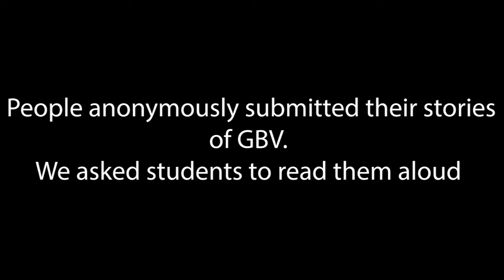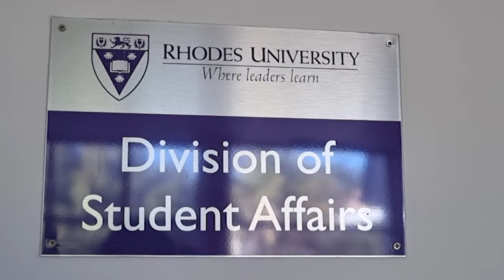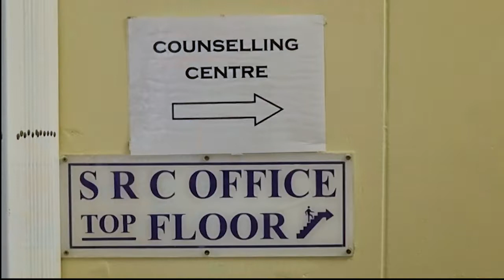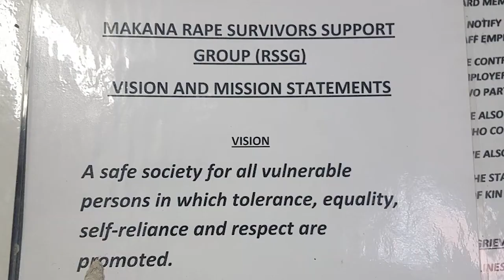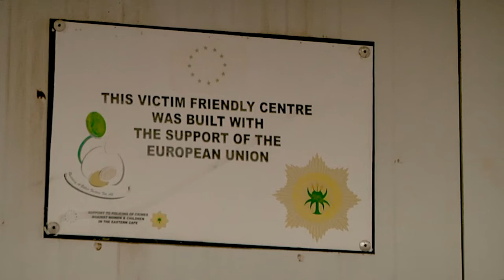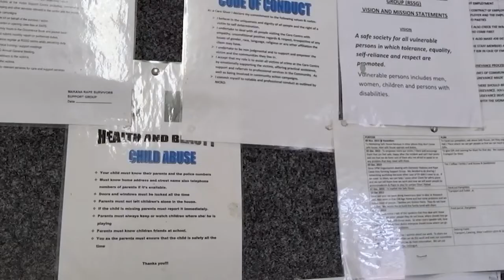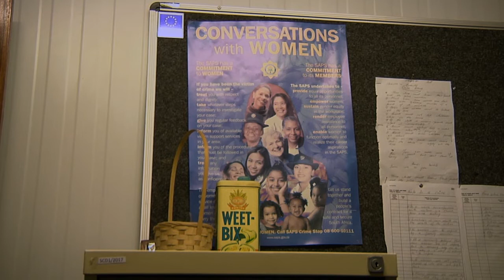GBV survivors find protection through support group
An act of Gender Based Violence (GBV)  is traumatic enough without the paperwork, medical tests and questioning that may come along with reporting a case of GBV.  Our story is based in the university city of Makhanda in the Eastern Cape, which like the rest of South Africa, features high numbers of GBV, many un-reported. We investigate how the Makana Rape Survivor Support Group works to lessen the trauma of reporting GBV. We elicited personal testimonies from survivors of rape and other forms of GBV from our fellow students, and to maintain their anonymity, we asked fellow students to read their stories in front of the camera. We also visit counsellors who work in what is known as the 'White Door Centre' right next to the Makhanda police station.

About the Makana Rape Survivor Support Group:
The Makana Rape Survivor Support Group is a non-profit organisation that was established in 2002. They strive to protect survivors– from the first encounter,  right up to the last court date and beyond. Their goal is to prevent secondary traumatisation by accompanying survivors every step of the way whether they choose to report or not. The organisation has eight caregivers who offer emotional and some psychological support to survivors. Currently there are two centres, the White Door and the Safe House. The White Door Centre is based at the Grahamstown and Joza Police stations and the Safe House is at a secret location for the safety of survivors.

Our sincere thanks go to the brave people who sent us their stories, shared their insights and let us into some difficult spaces.

Produced by: Bianca McLean, Siyabulela Sandi andTanyaradzwa Maswaure